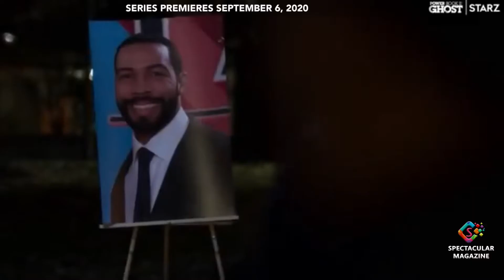[Trailer] Power Book II: Ghost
“Power Book II: Ghost" picks up shortly after the earth-shattering events of “Power” as Tariq St. Patrick grapples with a new world order: his father dead and his mother, Tasha, facing charges for the murder her son committed. Not to mention the academic rigors of the Ivy League university Tariq is attending to earn his inheritance. Truly on his own for the first time in his life, Tariq is forced to split his time between school and hustling to pay for Davis MacLean, the fame-hungry defense lawyer who is Tasha’s only hope of getting out of jail and escaping prosecution by newly minted U.S. Attorney Cooper Saxe. With no better options, Tariq turns to the familiar drug game, entangling himself with a cutthroat family headed by Monet Stewart Tejada, that’s been at it far longer than him. As Tariq tries to balance his drug operation with his grades, love life, and family, he figures out that the only way to avoid the same fate his father met is to become him — only better.